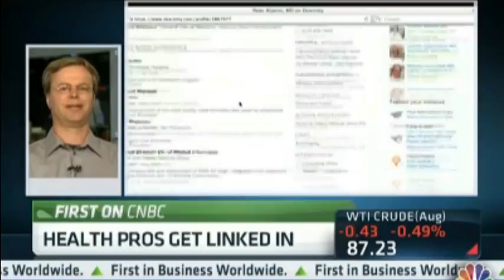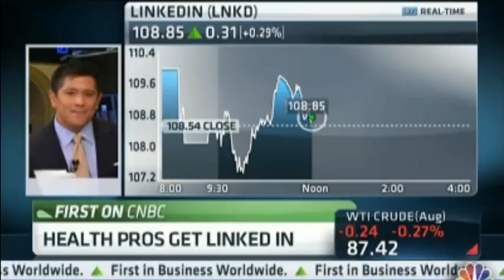CNBC | Konstantin Guericke on Squawk Box | Doximity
Konstantin Guericke, LinkedIn.com co-founder, discusses Doximity, a new app that uses social networking technologies to enable medical professionals to communicate securely with one another.

Doximity: Social Media in Health Care
CNBC Squawk Box
Thursday, July 5, 11:45 AM ET